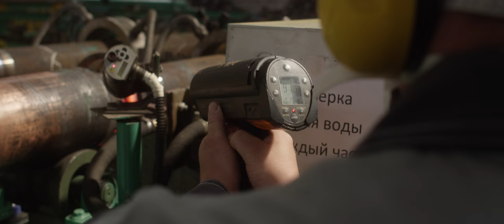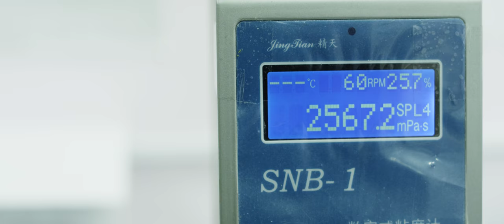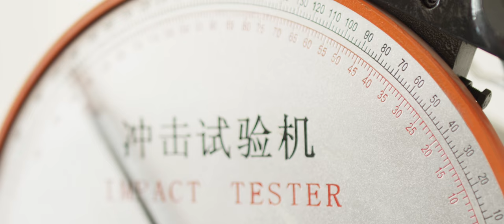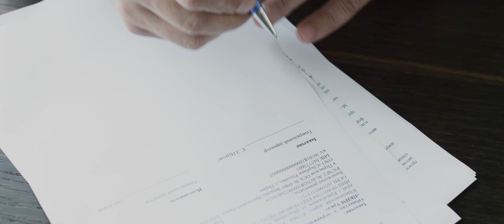Hilong - Corporate Video. 4K